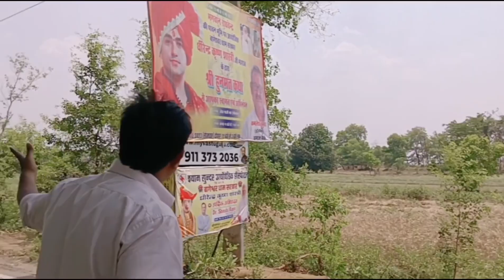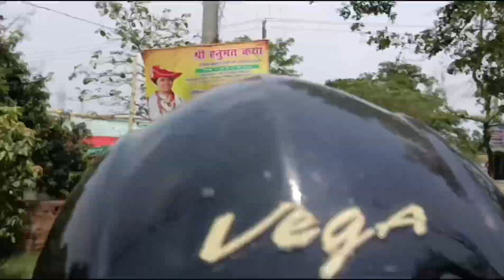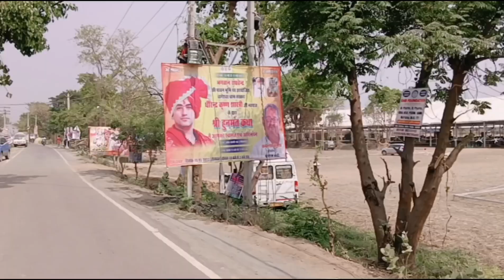Bageshwar dham sarkar darbar in Patna || Dhirendra Krishna Shastri || बागेश्वर धाम सरकार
shri hanumant katha live
bageshwar dham sarkar live shri hanumant katha
bageshwar dham shri hanumant katha
Patna Naubatpur Taretpali math